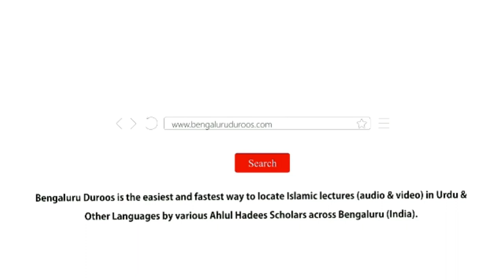Hadees No.27 - Insaan Ke Dil Par Neki Aur Gunaah Ke Asraat | Shaykh Zafar ul Hasan Madani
Hadees No.27: Insaan Ke Dil Par Neki Aur Gunaah Ke Asraat

3 days Daur e Ilmiyah Organized by Imaam Sayyid Nazeer Husain Ad-Dehlawi University, Bengaluru from 17th to 19th Feb 2020 @ Markazi Masjid e Ahle Hadees Badi Charminaar, Shivaji Nagar, Bengaluru

٠٠٠٠٠٠٠٠٠٠٠٠٠٠٠٠٠٠٠٠٠٠٠٠٠٠٠٠٠٠٠٠٠٠٠٠٠٠٠٠